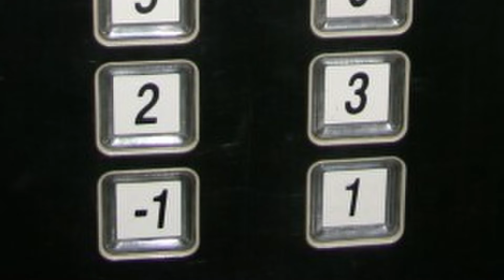دانستنی و حقایق جالب تایوان: تابستون با هوای کاملا بارونی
دانستنی و عجایب باورنکردنی تایوان
یکی از کوچیک ترین و حجالب ترین کشور های آسیایی تایوان هست
که شباهت های خیلی زیادی به کشور چین و فرهنگ مردم چین داره
اما با این حال توی تاریخش نفرت خیلی زیادی نسبت به چینی ها وجود داره
و اینکه واقعا قوانین و دانستنی های خیلی زیاد و جالبی در مورد این کشور وجود داره
توی این ویدیو ده مورد از عجیب ترین دانستنی های تایوان رو بررسی کردیم
امیدوارم بتونید تا آخر تماش کنید و ازشون لذت ببرید
اگر ایده‌ای برای ساخت ویدیو با موضوع عجایب دانستنی و حقایق جالب داشتید
حتما تو قسمت کامنت‌ها برامون بنویسید

اگر میخوای کلی دانستنی دیگه یاد بگیری
بزن رو لینک های پایین